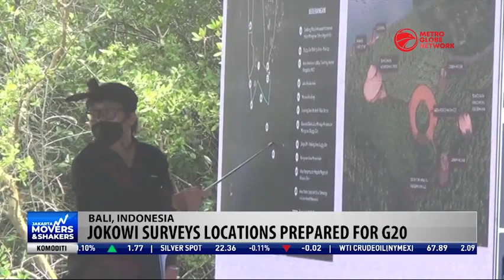Indonesia G20 Preparations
President Joko Widodo, has stated that Bali is ready to welcome G-20 world leaders. A number of facilities and infrastructures have been built and are ready to host the year-long event.